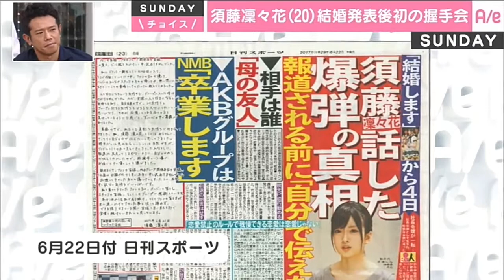【Abemaエンタメサンデー】(1)- 2017-6-25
【Abemaエンタメサンデー】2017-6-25